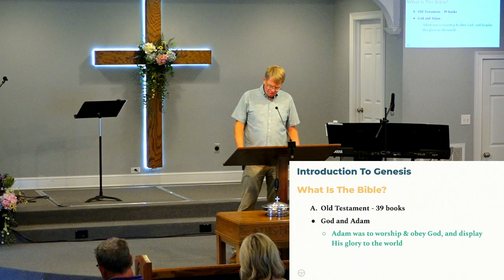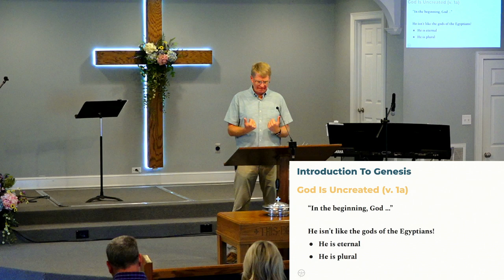Genesis 1:1 "God: Eternally Existent, Powerfully Present"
Join us this week at Beaver Baptist Church as we begin our series through "Genesis: The Book of Beginnings"